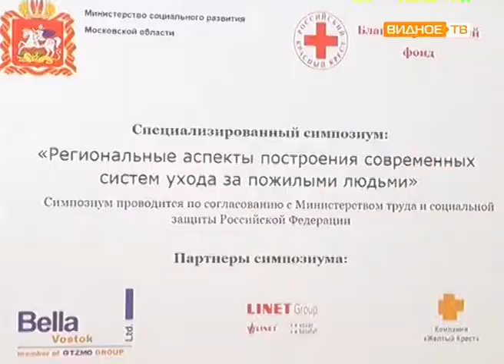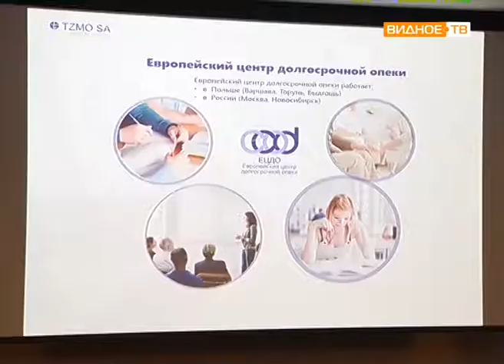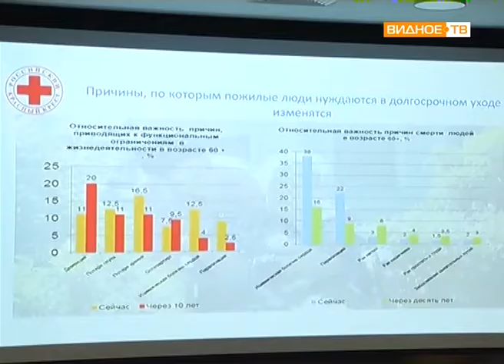"Ценные советы" - симпозиум по уходу за пожилыми людьми